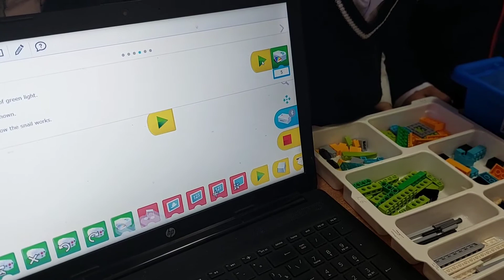Loqolarla ilk robotumuzu hazırladıq